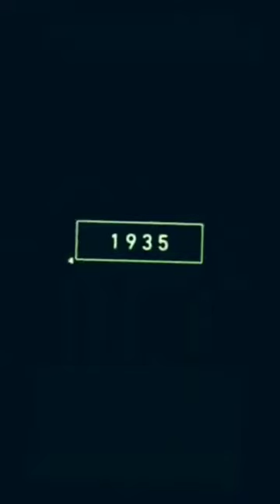New Cockroach vs Old Cockroach 🦗